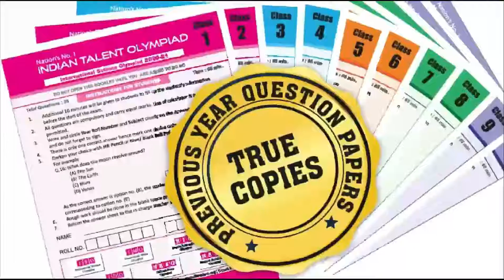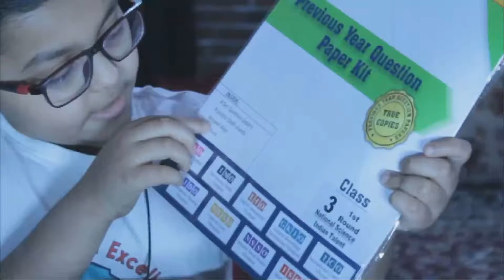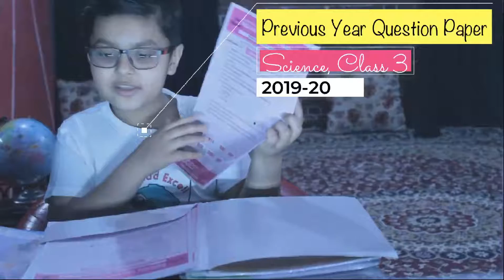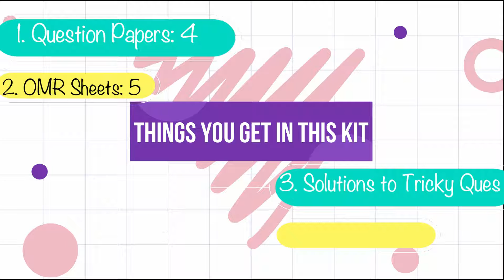Olympiad previous years Question paper kit for Class 3 & 4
Hamza has received his Question paper kit for class 3 and 4 from Indian Talent Olympiad. It contains Previous 4 years of Question paper of Mathematics, Science, GK and English.

Indian Talent Olympiad (ITO) is a top Olympiad organisation in India that conduct Olympiad exams for class 1 to class 10.Olympiad exams organised by ITO are scholarship exams that follows the academic school board syllabus for grade 1 to 10. Our Olympiad exams are International Science Olympiad(ISO), International Maths Olympiad IMO , English International Olympiad(EIO), General Knowledge International Olympiad (GKIO),International Computer Olympiad(ICO), National Social Studies Olympiad(NSSO), International Drawing Olympiad(IDO) , National Essay Olympiad(NESO).Refer Olympiad books , Online Olympiad Tests for practice and prepare. Olympiad exam registrations are open for School and students along with Olympiad Dates ,benefits details.

Deeniyat in Hindi